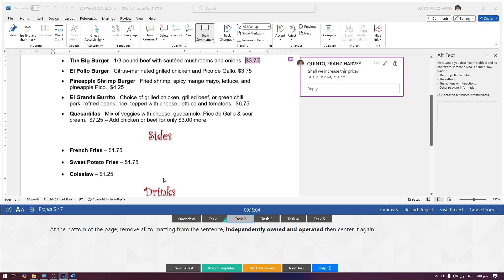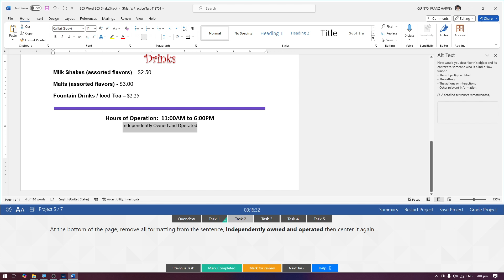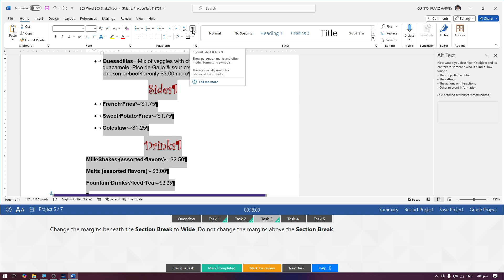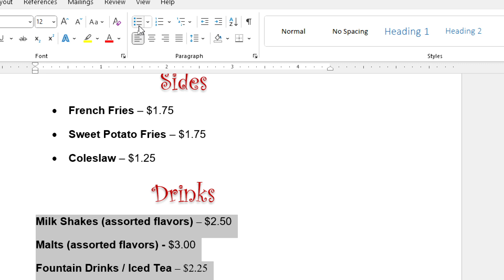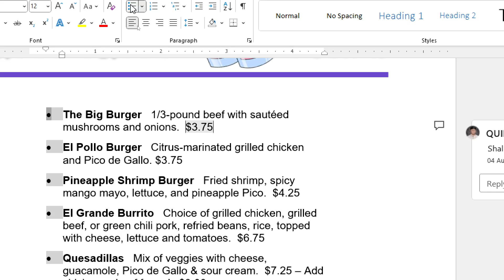MOS Word 365 Apps | Practice Exam 3: Project 5 of 7 [Filipino]